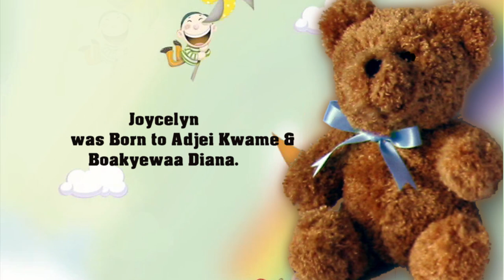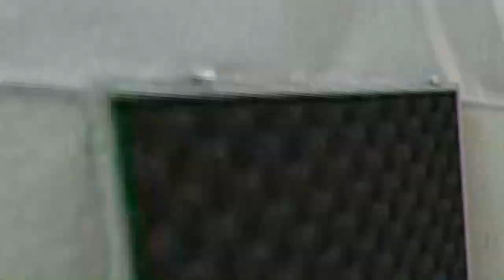DEDICATION & THANKSGIVING OF ADJEI JOYCELYN